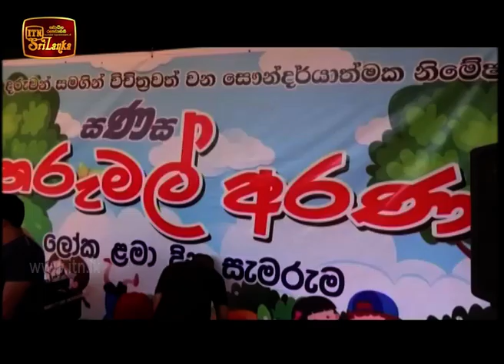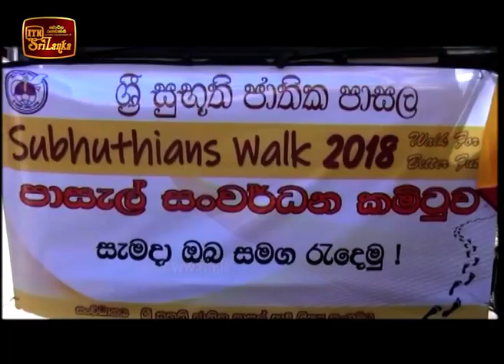ITN News 2018-10-28 | 12.00 PM